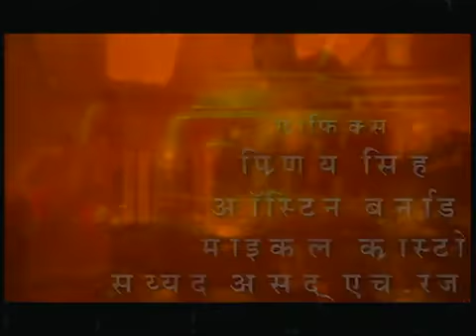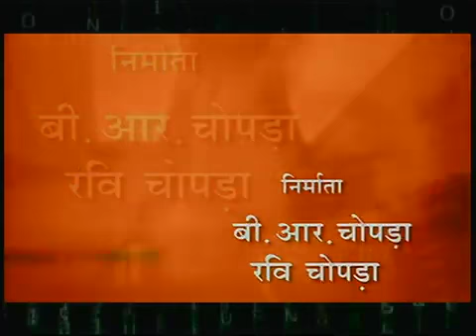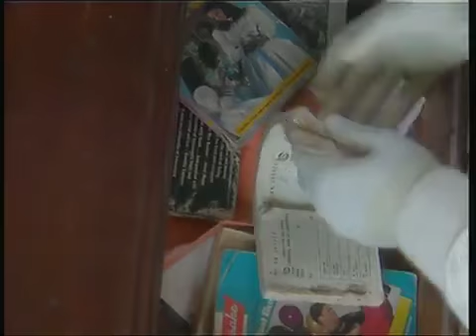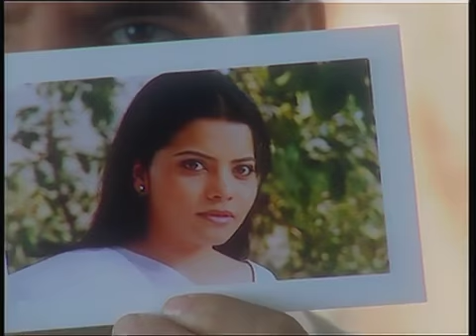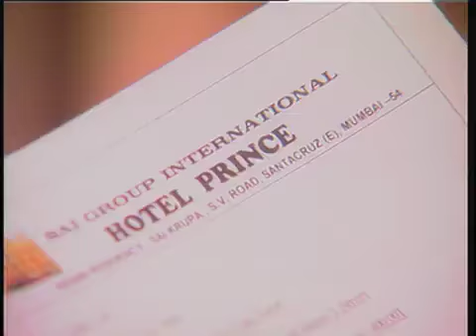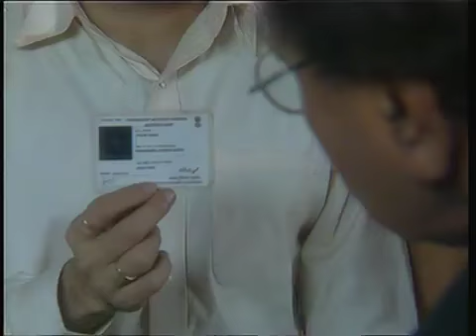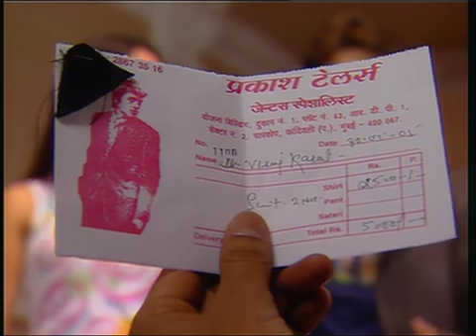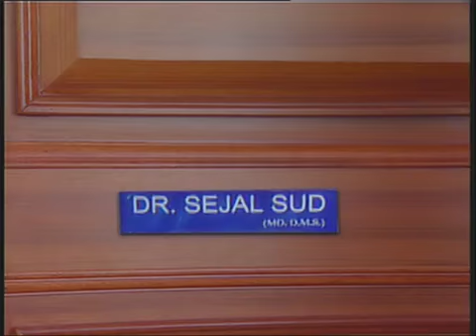Apradhi Kaun अपराधी कौन EP #06